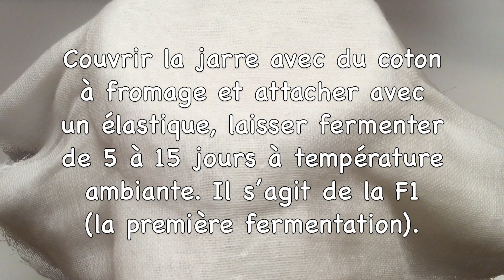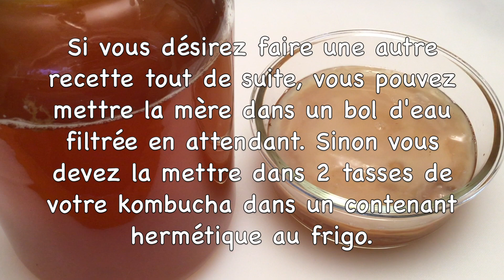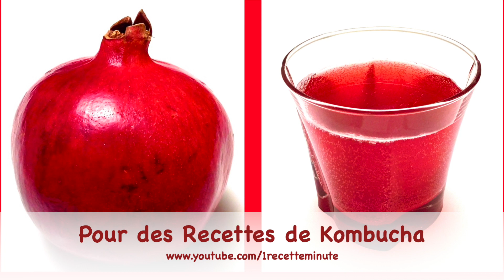Kombucha à la Grenade / Recette Maison, Boisson Rafraîchissante & Santé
Notes importantes:
Pour la recette de Kombucha à la Grenade:
1. L’eau doit être sans chlore autant que possible. Si elle est chlorée, faites la bouillir puis refroidir avant de l'utiliser.

2. Les ustensiles en fer, et autres métaux ne conviennent pas à la bonne santé de la mère et peuvent nuire à la préparation. Tous les ustensiles en verre, les spatules en bois, les filtres en nylon sont des bon choix et devraient être réservés uniquement à la préparation du kombucha. Lors de la fabrication, assurez-vous de toujours utiliser des ustensiles et une jarre propre. Vos mains doivent être propres, bien rincées et sans bagues.

3. J'utilise une jarre grande ouverture de 3.8 litres (1 gallon), des bouteilles à bouchon mécanique de type swing top, du coton à fromage ultra fin (et j'utilise quelques épaisseurs pour ne pas que des mouches à fruits puissent entrer. Vous pourriez également utiliser des tissus à mailles fines (linge à vaisselle, tissu en coton fin).

4. J'utilise des ingrédients biologiques.

5. La mère de kombucha est aussi appelé “SCOBY” qui est l'acronyme couramment utilisé pour "culture symbiotique de bactéries et de levures". Qui vient de l'anglais: Symbiotic Culture Of Bacteria and Yeast. Vous pouvez acheter le “SCOBY” ou demander à une personne qui fait déjà son kombucha de vous donner une mère.

6. Quand vous déposez le SCOBY en surface lors de la F1, il devrait être à la hauteur du début du col de la bouteille.

7. Les fermentations (F1 ET F2)
La première fermentation est aussi appelée F1. C'est l'étape durant laquelle le thé est transformé en kombucha. Il est à préciser que le kombucha n'aime pas l'odeur de la cigarette. La deuxième fermentation est aussi appelée F2. C'est l'étape durant laquelle le kombucha fermente en bouteilles à température ambiante et c'est à cette étape que le gaz carbonique s'accumule dans les bouteilles (il devient pétillant!). L'ajout de sucre aura pour effet de favoriser le développement de gaz carbonique, et vous devez faire attention à la pression en ouvrant les bouteilles. Vous pouvez laisser fermenter plus longtemps que 2 à 4 jours à température ambiante si vous le désirez (pour obtenir le pétillant que vous désirez). La F2 est très ralentie dès que les bouteilles sont mises au frigo.

8. Dans cette vidéo, le SCOBY est réutilisé tout de suite pour une nouvelle recette (et non mis en dormance au frigo). Si vous ne désirez pas refaire un kombucha tout de suite, vous devez conserver votre SCOBY au frigo, il faut le mettre dans un contenant hermétique avec environ 2 tasses (500 ml) de votre kombucha afin qu'il soit immergé. Il tombera en dormance et n'aura pas besoin d'être nourri pendant de nombreux mois. Toutefois, avec le temps, il risque de perdre de sa vitalité.

9. Si vous êtes inquiets à savoir si votre kombucha est bon à consommer, vous pouvez prendre le pH. Il devrait être inférieur à 4.5, aucune bactérie pathogène ne survit dans un tel pH. Il se stabilise souvent entre 3,5 et 2,5. On considère un Kombucha trop vinaigré lorsque le pH est inférieur à 2.5

10. Le kombucha fermente à température ambiante entre 18 et 30°C et il ne faut pas exposer la jarre au soleil.

11. Le kombucha peut contenir des traces d’alcool. Le taux d’alcool peut varier de 0.1% et 0.5%.

12. Si vous le désirez, vous pouvez filtrer (avec un filtre en nylon) le kombucha juste avant de le boire.

13. Quels sont les avantages à boire du kombucha:
Le kombucha est une boisson riche en antioxydants et en probiotiques, ce qui favorise une bonne santé digestive et globale. De plus cette boisson désaltérante et faible en sucre est connu pour ses vertus détoxifiantes, diurétiques et antimicrobiennes.

Vidéo: 1 Recette 1 Minute, 1 Recette Minute, 1 Minute Recipe